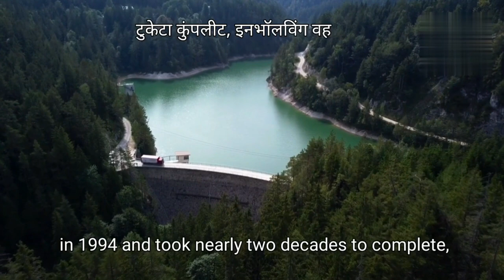Three Gorges Dam (world 🌎 most biggest Dam) documentary in English/Hindu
Guri Dam
Krasnoyarsk Dam
Three Gorges Dam
W.A.C. Bennett Dam
Bratsk Reservoir
Cochiti Dam
The High Dam
Atatürk Dam
Daniel-Johnson Dam
Houtribdijk
Kariba Dam
Oroville Dam
Mangla Dam
Oahe Dam
Tarbela Dam
Sayano–Shushenskaya Dam
Xiluodu Dam (China)
  biggest dam in the world
 hydropower dam to create electricity
Electricity Dam
Turbines in Dam